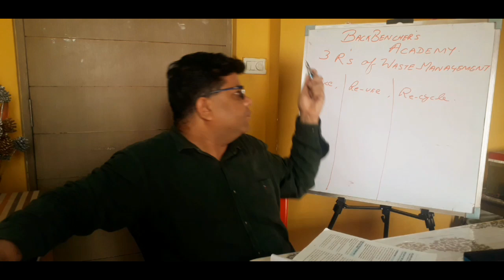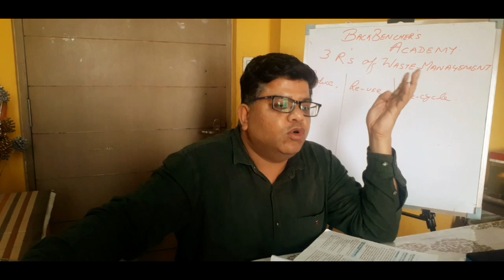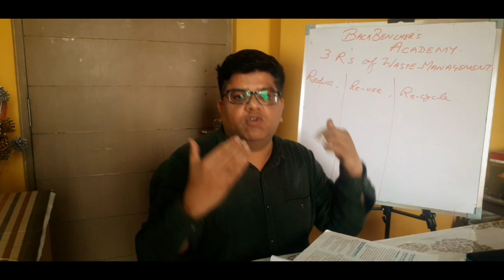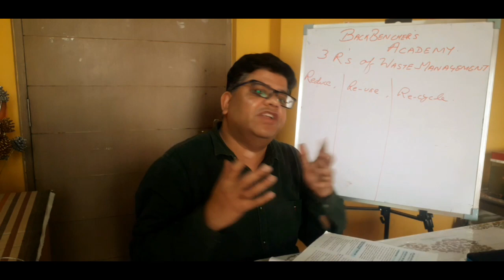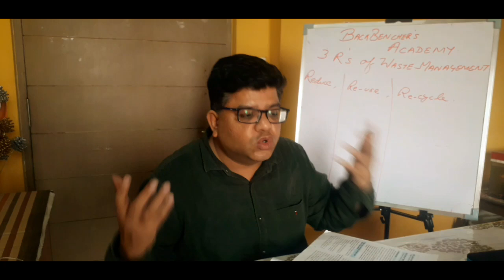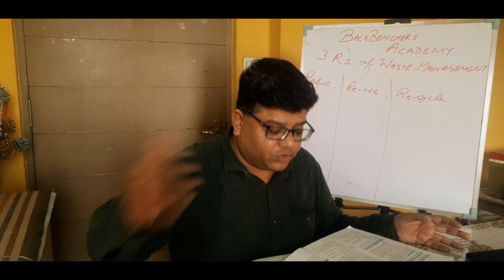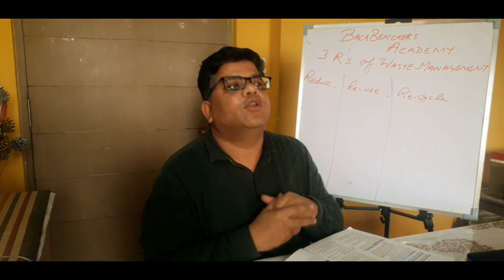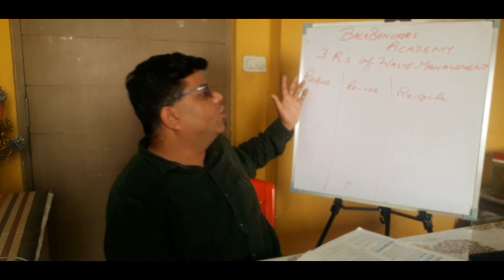waste Management icse class - 10. 3 R's of Management, Reduce , Reuse and Recycle.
PLEASE WATCH ALL COMMERCIALS IN BETWEEN VIDEO, IT WILL HELP OUR CHANNEL GROW.

FOR
Promotion/Subscription - contact

If you want to support us in any ways.